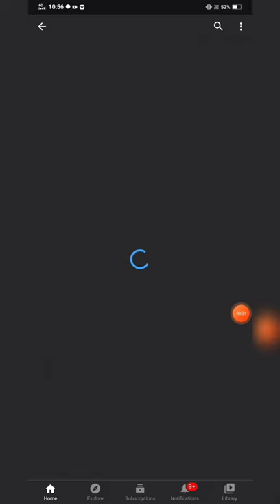September 18, 2021